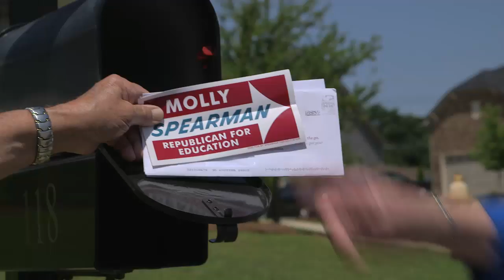Molly Spearman TV Ad - Just Call Me Molly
Remember to Vote June 10th in the Republican Primary for Molly Spearman for Superintendent of Education.